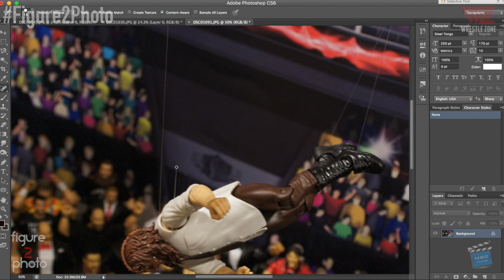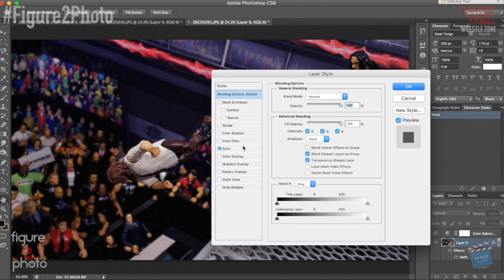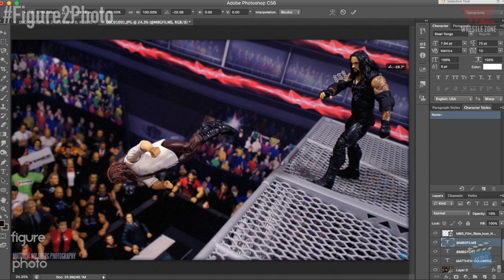Figure 2 Photo: Undertaker Throws Mankind Off The Top Of The Hell In A Cell!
Our new episode of Figure 2 Photo features Undertaker throwing Mankind off the top of the Hell In A Cell!